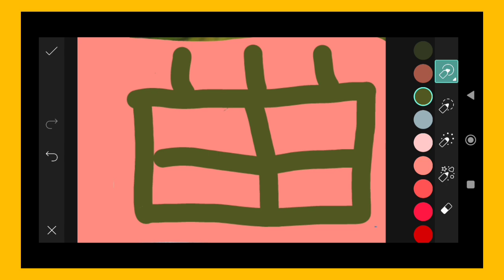Trending HDR video | A Screen Of Pure Pink sdc editing cc | Background | Bp Backdrop A380F K #100